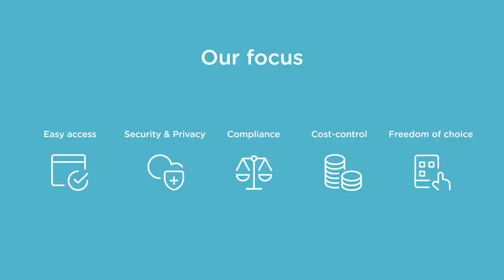SURF Cloudservices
SURF helps in using cloud services in a smart and innovative way. We offer  a wide range of its own and public cloud services, and you can count on us for advice and knowledge. Our focus? Easy access, security and privacy, compliency, cost-control and freedom of choice. As such, you’ll be able to enjoy the opportunities of the cloud without worrying.

Because we’re stronger together!